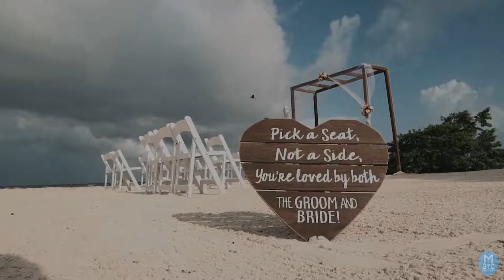WEDDING HIGH LIGHTS LAKESHA AND JUAN MANUEL VELA .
Hacienda Tres Ríos.